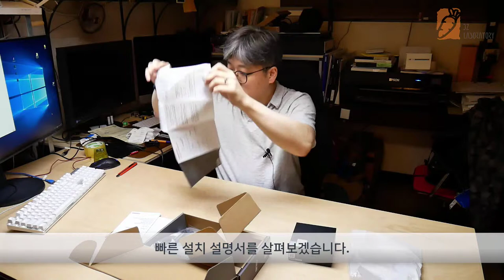ASUS MiniPC PN61 - 아수스 미니 피시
아수스에서 나온 미니피시 PN61입니다. 아주 작은 형태의 알찬 구성 피씨입니다.